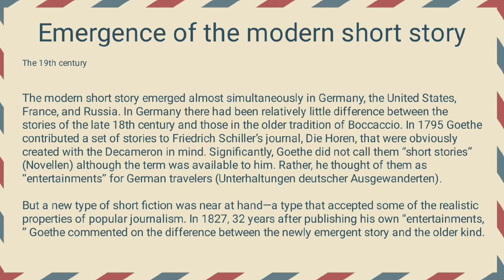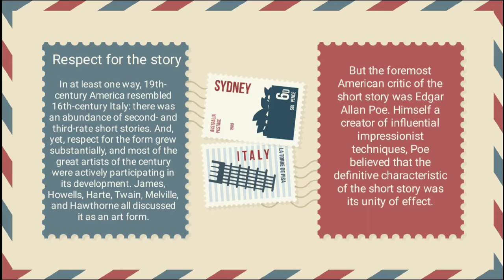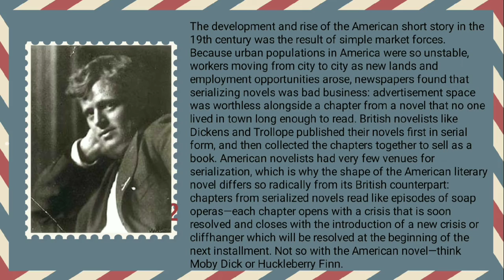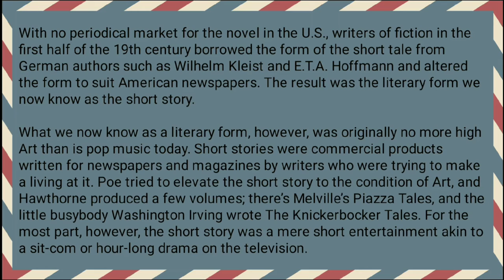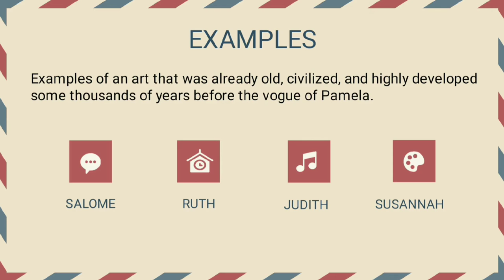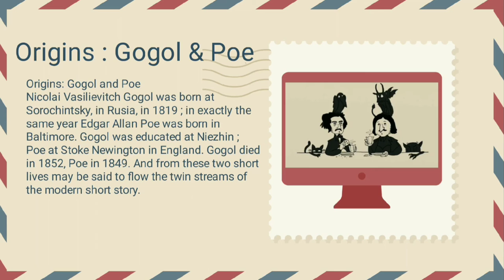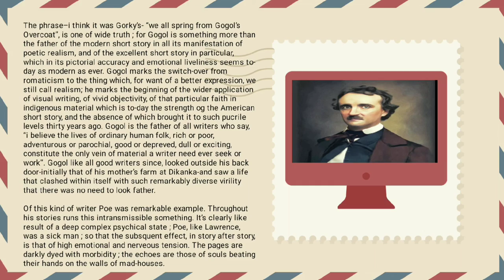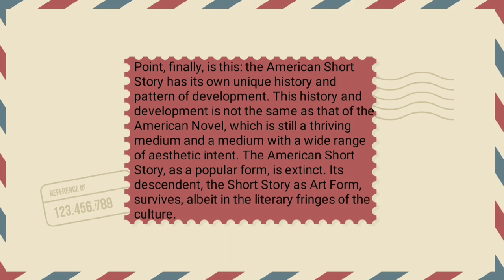The Modern Short Story BY GROUP 8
to download this material